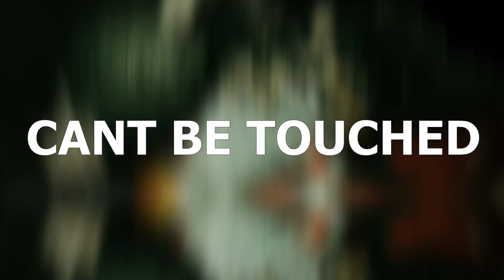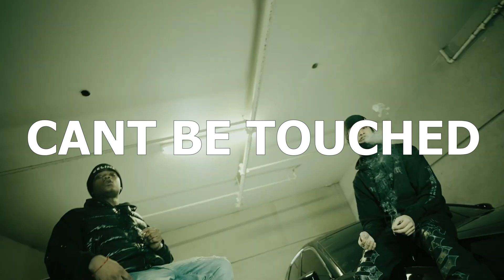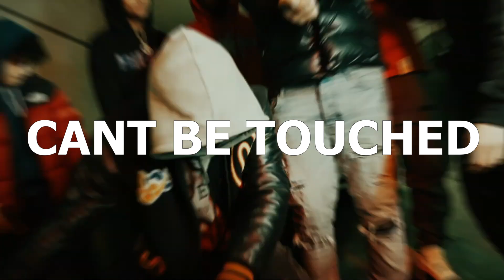[FREE] Sha Gz x DD Osama x NY Drill Type Beat - Cant Be Touched | SAMPLE DRILL INSTRUMENTAL 2024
136 BPM , Bmin